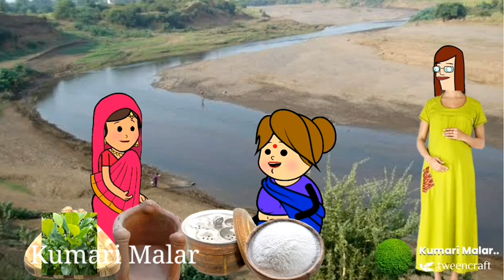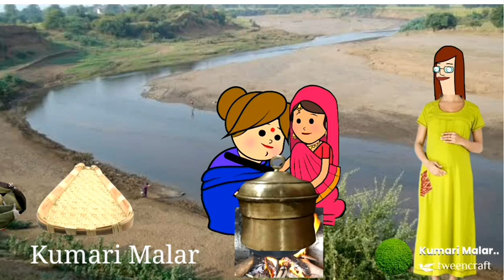ஆற்றங்கரையில் அற்புதமான கொழுக்கட்டை செய்யலாம் வாங்க@kumarimalar